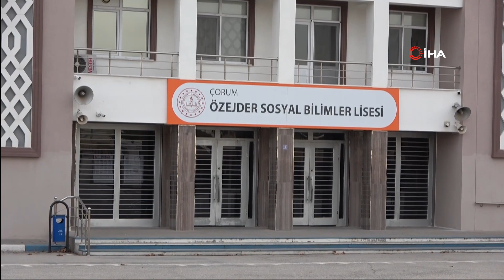Öğretmenler odasına yerleştirilen kameraya tepki